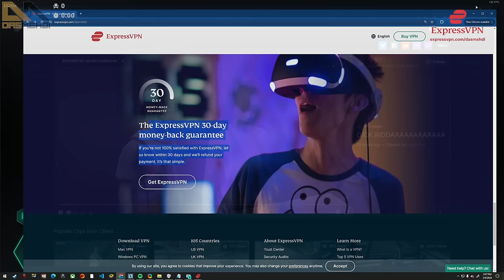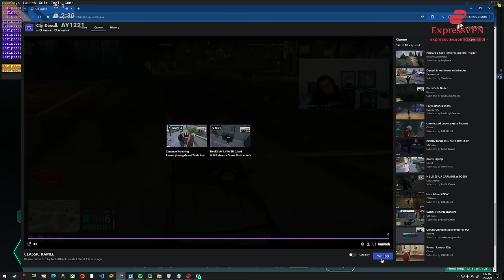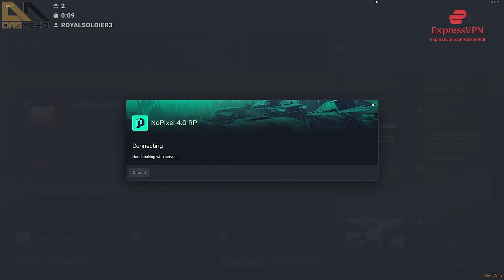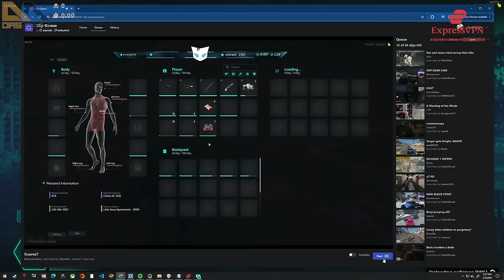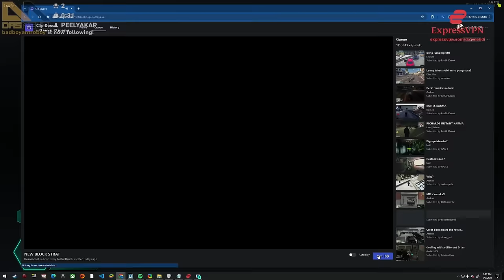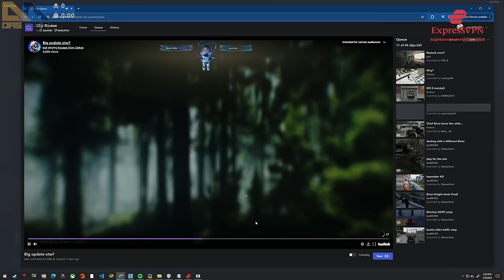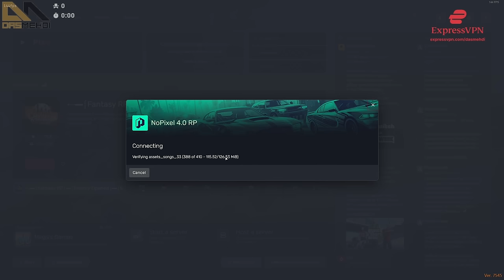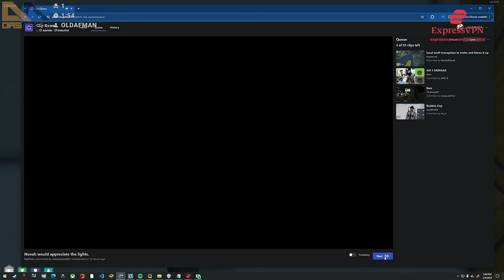dasMEHDI Reacts to Funny NoPixel 4.0 Clips! | NoPixel RP | GTA RP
dasMEHDI Reacts to Funny NoPixel Clips! | NoPixel RP | GTA RP